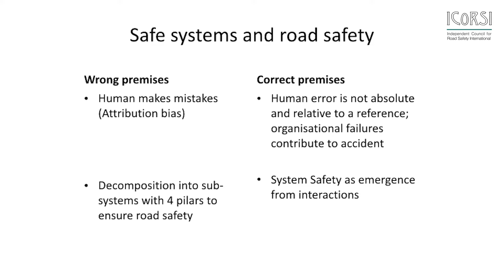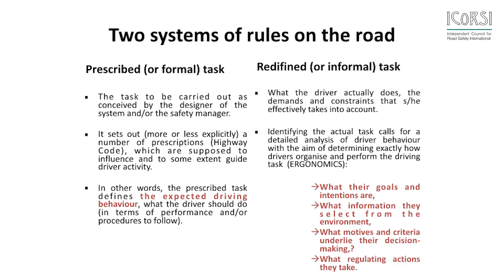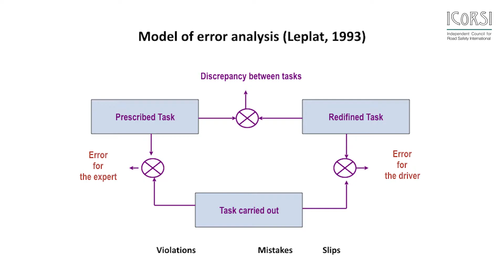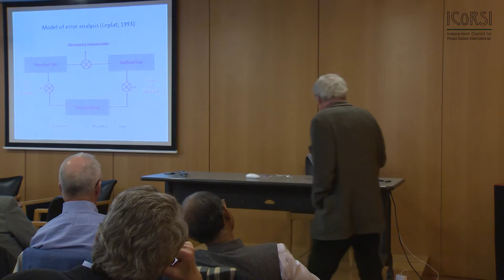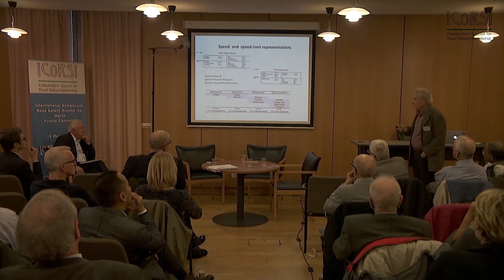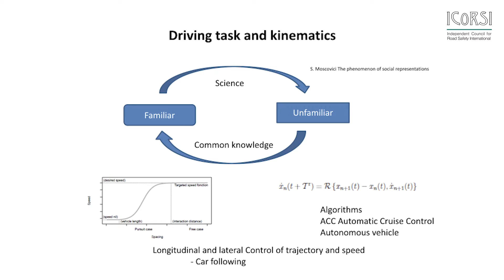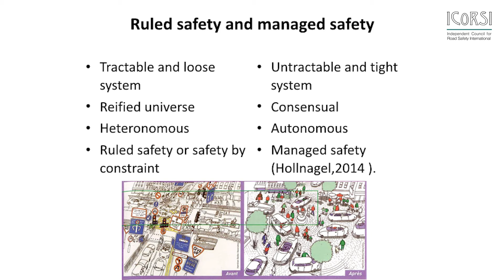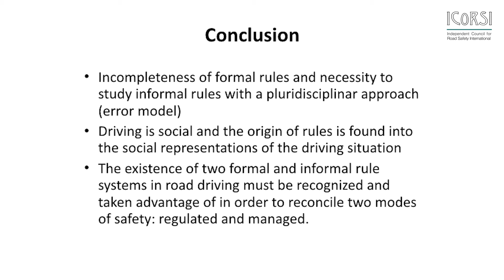Farida Saad & Sylvain Lassarre Road users formal & informal rules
The driving task is complex and unstructured. The regulations and institutional rules cannot cover the variety of driving situations encountered by drivers on the road. This set of formal rules is being challenged by groups of drivers who will develop informal rule systems to manage interactions on the road.
These systems of rules rely on belief and knowledge systems about norms and ways of behaving in traffic. They are studied through the theory of social representations which show that the representations of driving situations are constructed from representations of self as driver, those of other drivers, those of the driving task and those of the road and traffic environment.
At the ICoRSI International Symposium on Road Safety Around the World: Future Concerns